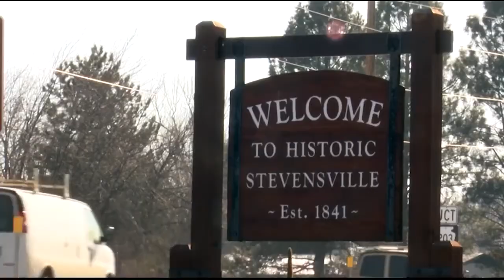Montana Senate race: Primary opponents